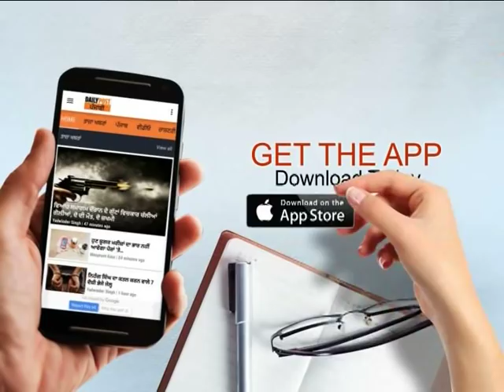ਜੇ ਪਾਣੀ ਨਾ ਬਚਾਇਆ ਤਾਂ ਇਹ ਇਲਾਕਾ ਬਣ ਸਕਦਾ ਹੈ ਰੇਗਿਸਤਾਨ !